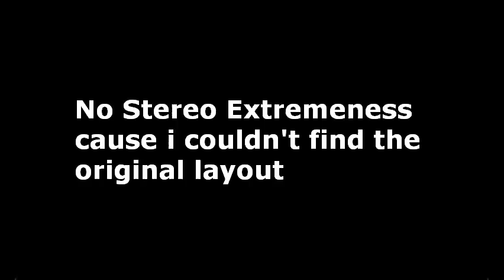I botted almost every @Vortrox buffed level